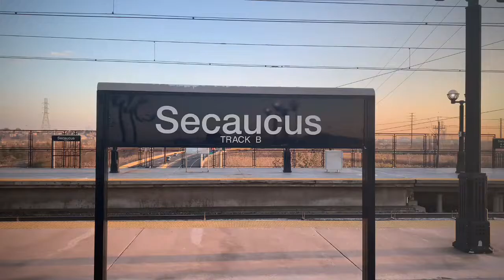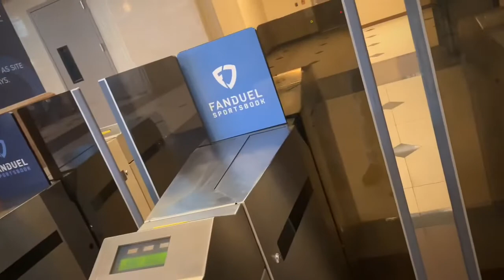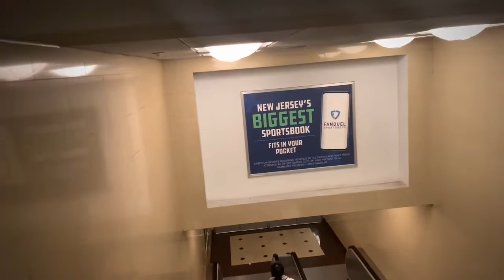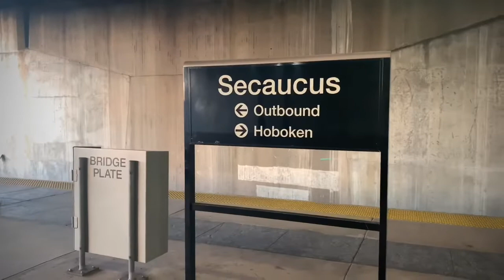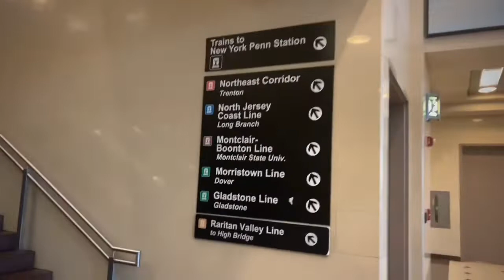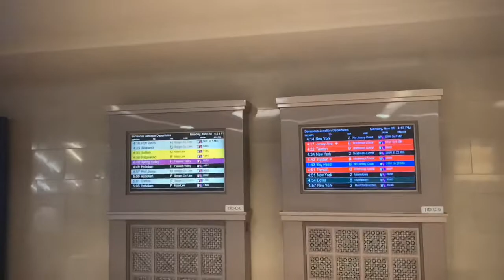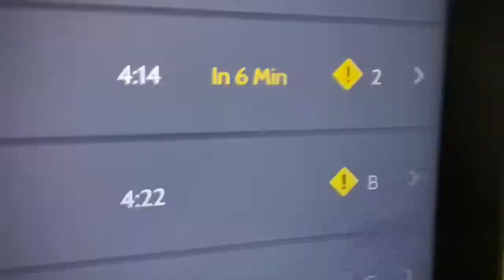Station tour of Secaucus Junction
Here doing a unannounced station tour for the year and the 3rd one in New Jersey Transit territory

Recorded Monday November 25th 2019